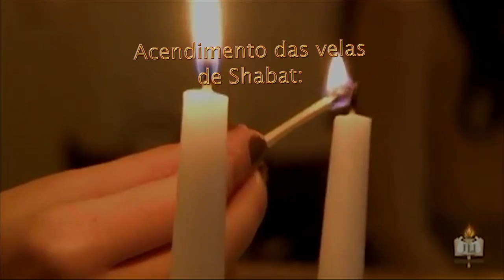Fontes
Colonias de Férias Gan Israel